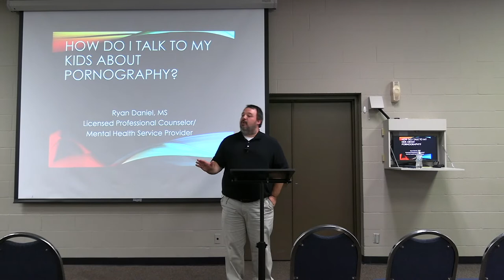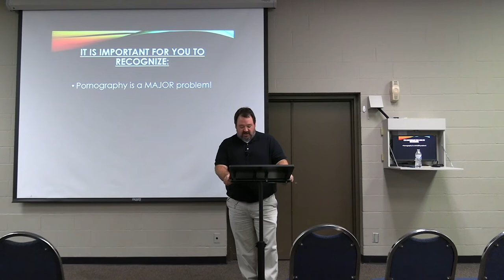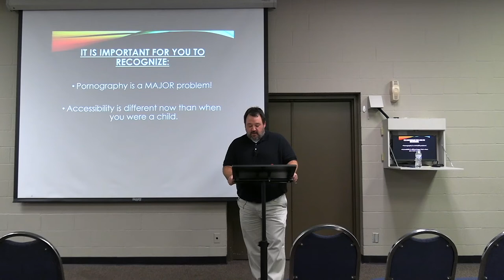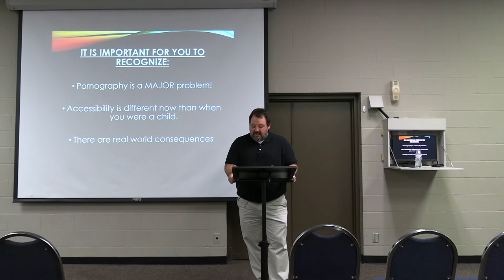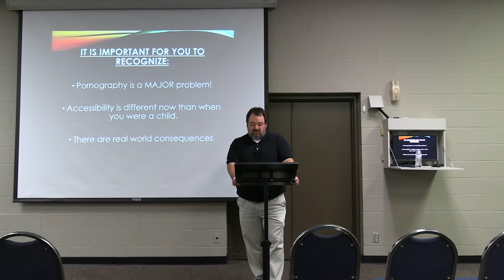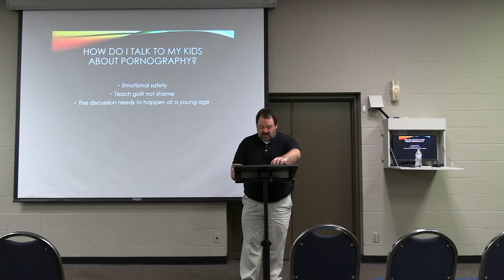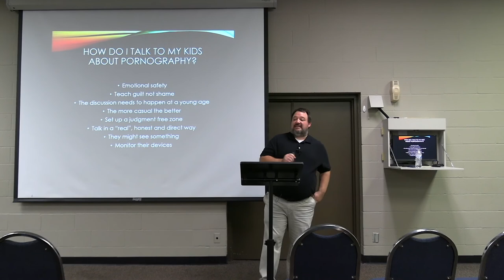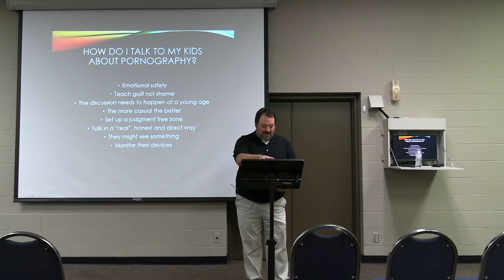How Can I Talk to My Kids about Pornography? • Ryan Daniel • July 21, 2021